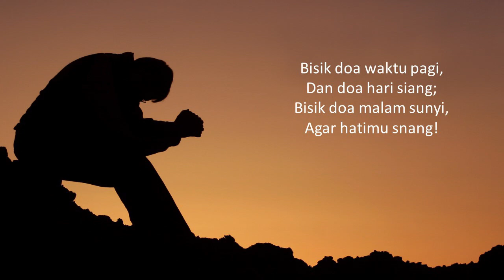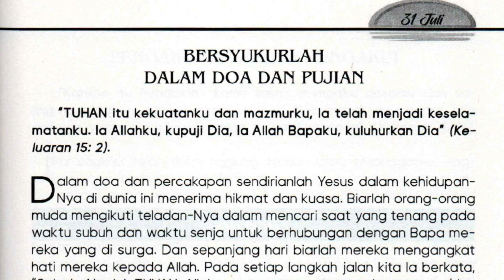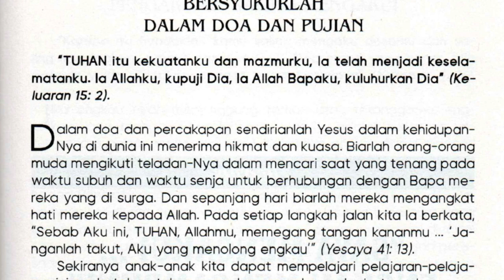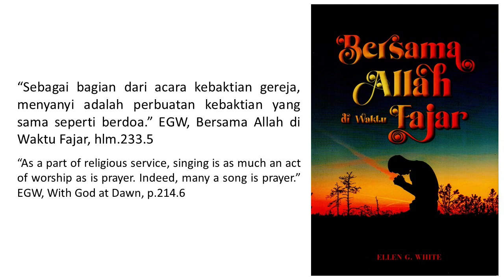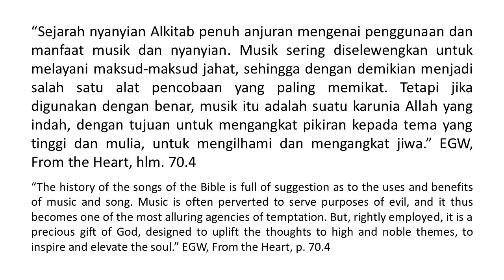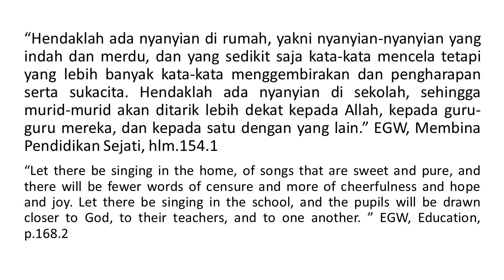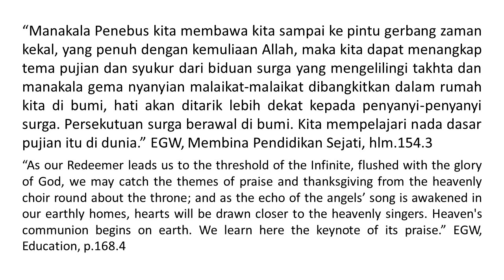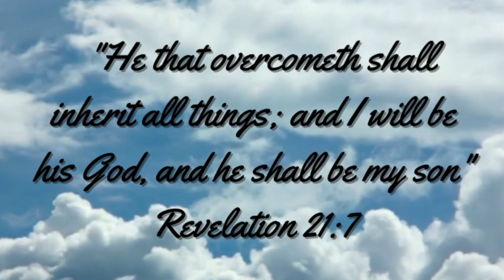Renungan Pagi - Bersama Allah di Waktu Fajar - 31 Jul 2022 - Bersyukurlah Dalam Doa dan Pujian